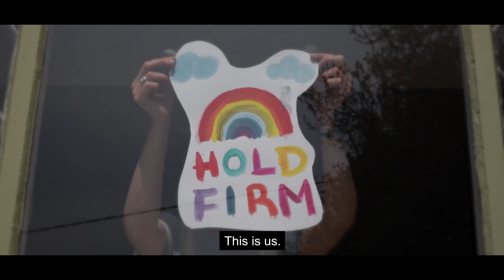Hold Firm version 2